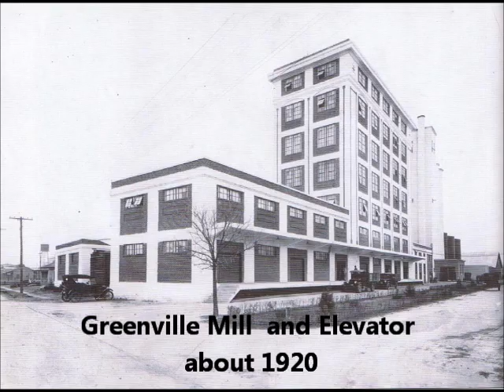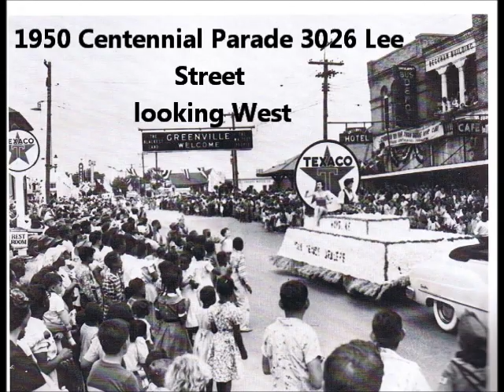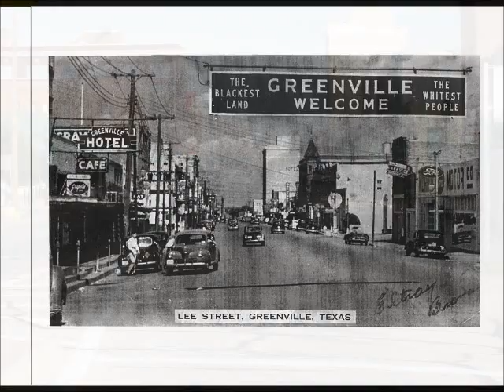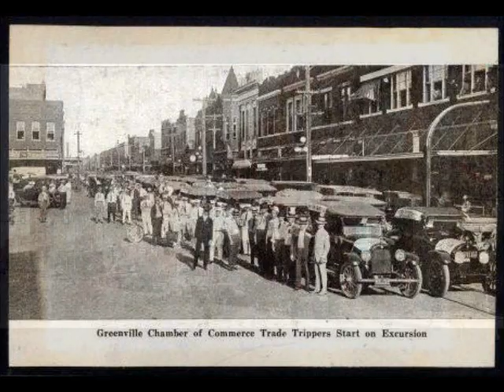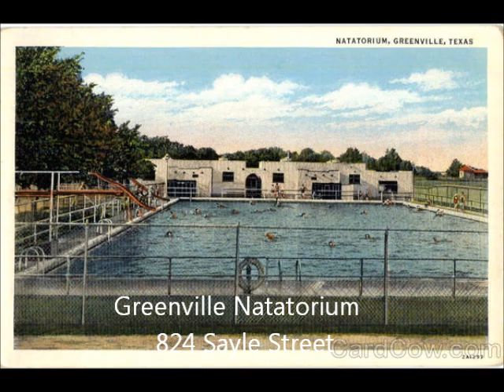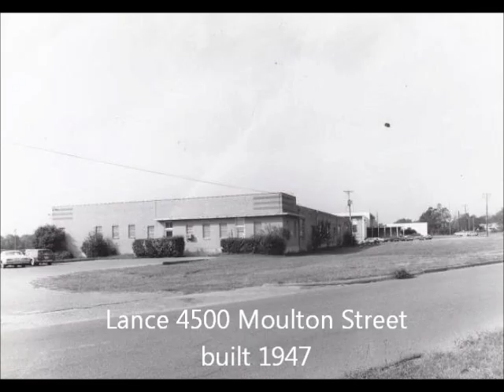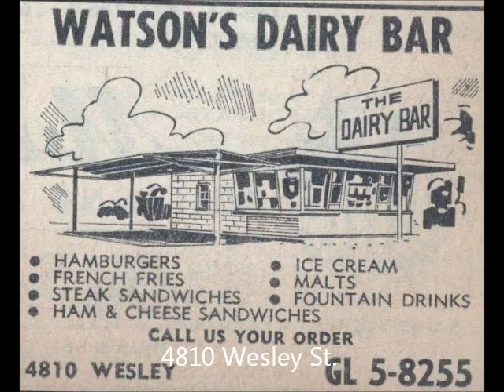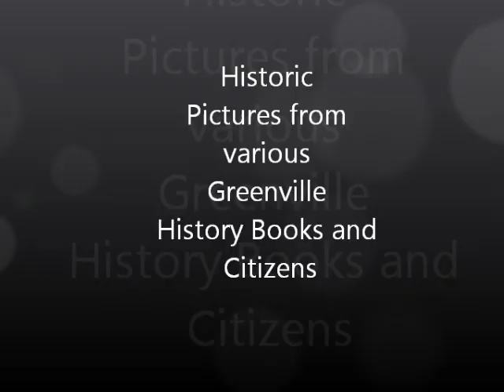Greenville Texas Past and Present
Greenville  Tx,  pictures from the past blended with pictures taken present day of the same location.  Visit us on our Facebook page,  "Greenville Texas Revisited"  for more historic photos and newly created Post Cards, Tee-shirts and Holiday Cards now available.